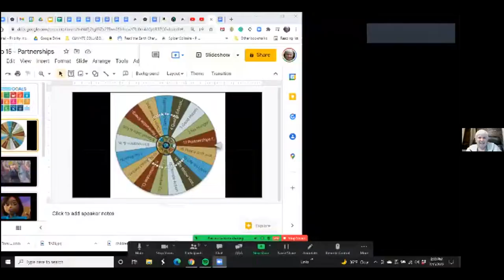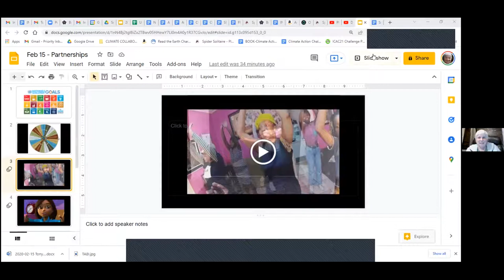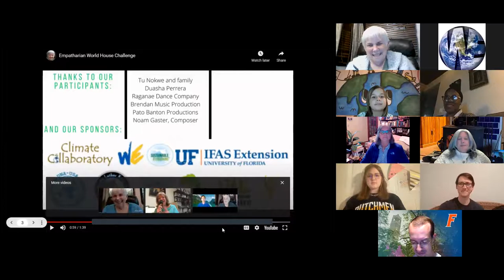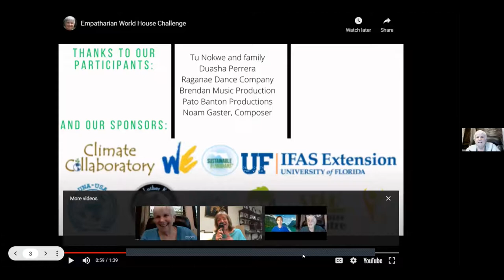Building Community in a Changing Climate: Partnerships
Building Community in a Changing Climate, hosted by the Interfaith Climate Group with the Martin Luther King Commission of Florida, United Nations Association of Gainesville, FL, and the Star Center Theatre.  This is the spiritual foundation of the community-wide climate conversation-to-action program with the Climate Collaboratory, a pilot project of We, the World and the University of Florida Extension.
Dr. Martin Luther King, Jr. understood transforming a dream into reality demands action. MLK’s faith compelled him to convert ideals into deeds and drove him to mobilize the masses to take up the moral mantle to eradicate the scourge of segregation and racism and bigotry that feed the roots of systemic poverty and economic injustice.
That’s why WE The World is celebrating Dr. King’s remarkable life and legacy with a January of action. We must create the future we seek.
WE members around the world have launched a series of education and outreach campaigns that empower you to advance Dr. King’s vision of realizing an America rich with opportunity where our aspirations are only as limitless our ability to achieve them. Here’s how you can find an event near you:
We must always move forward on the path Dr. King paved for us and build those bridges to the future. The need for WE – for you – has never been more urgent.